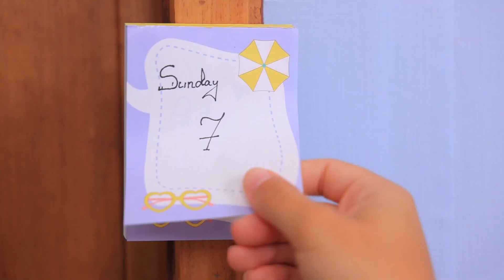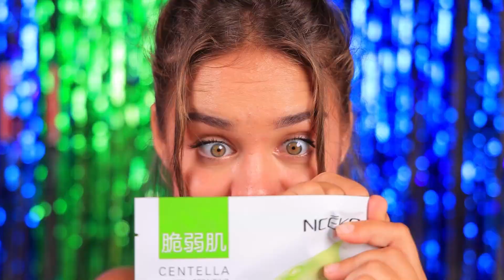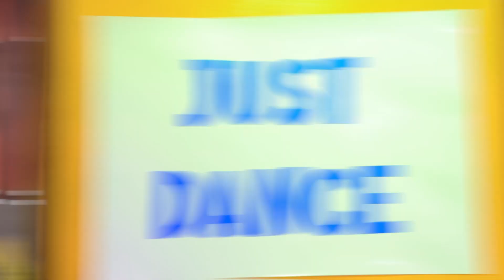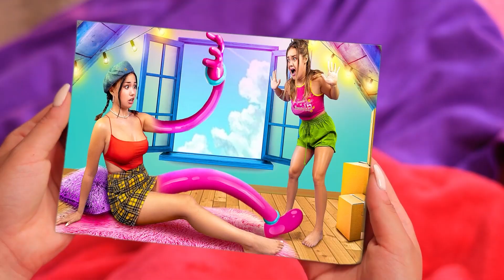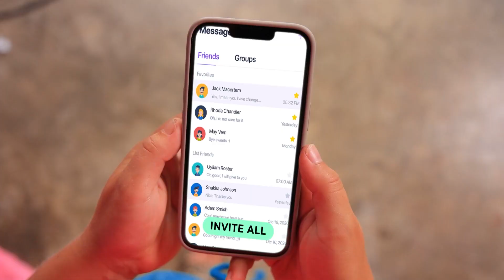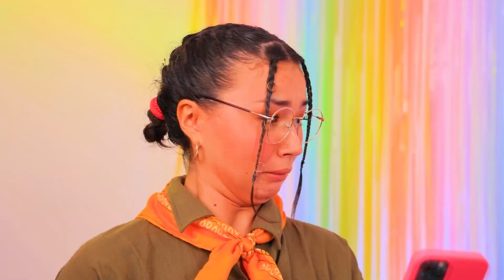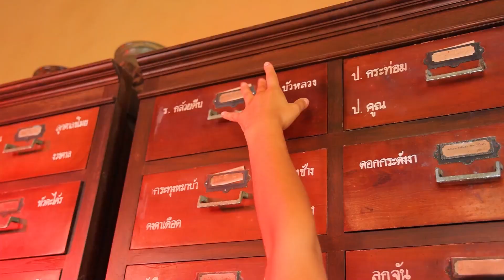Tụi Mình Xây Căn Phòng Bí Mật Trên Gác Xép! Nếu Kissy Missy Có Thật Ngoài Đời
Bạn có thích Kissy Missy không? Hay là sợ bạn ấy? Tụi mình biết một nơi để trốn đó! Ở trên gác xép. Cùng làm căn phòng bí mật trên gác xép nha!